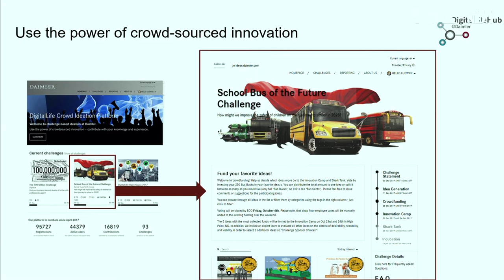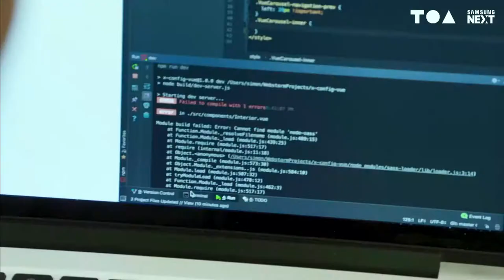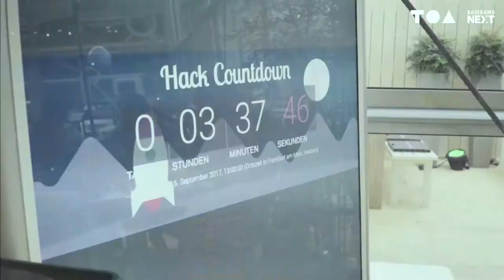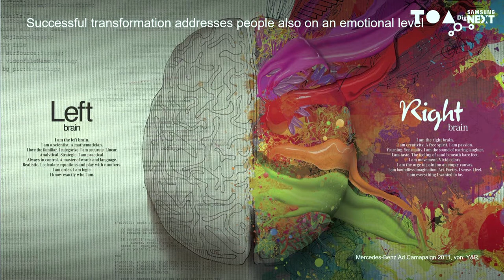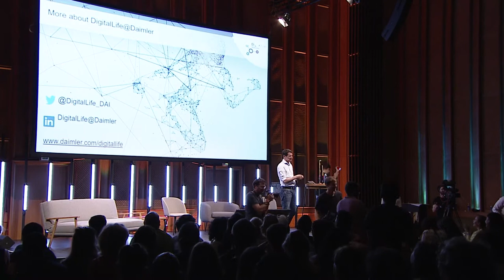The Power of Ideation & Creative Play - Markus Hägele (Daimler AG)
Initiating new projects and formats to spark digital transformation and a new culture of innovation is key to stay competitive. This talk shares insights into how the power of creative play can enhance the ideation process by breaking daily routine and exploring sideways from standard company structures.

Markus Hägele - Head of DigitalLife@Daimler, Daimler AG